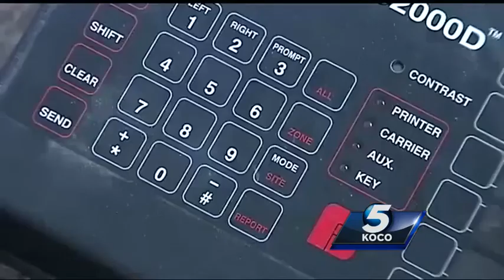Storms reveal problem with sirens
This week's storms revealed a problem with sirens in Purcell. The city says they have now fixed the issues.